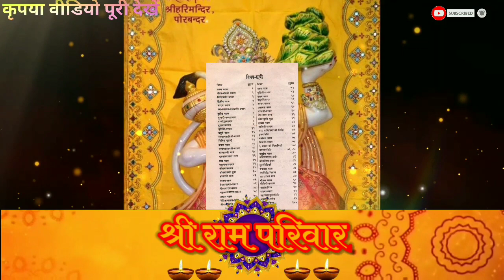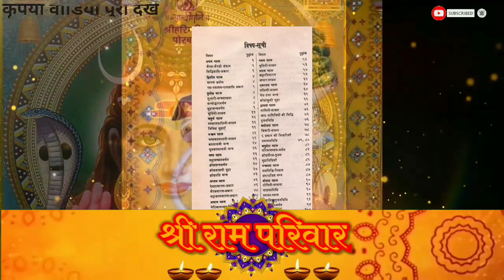भूत डामर तंत्र पुस्तक pdf बिल्कुल फ्री में प्राप्त करें।श्री_राम_परिवार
नमस्कार मित्रों

इस विडियो में हमने आपसे भी बहुत-बहुत डामर तंत्र नामक पुस्तक उपलब्ध करवाइए इस पुस्तक में आपको सभी प्रकार की समसानी साधनाएं लक्ष्य साधना है भूतनी साधना है और तामसिक सामने देखने को मिलेंगी।

पुस्तके सारी जानकारी हमने वीडियो में उपलब्ध करवा दिए आपसे आराम से देख सकते हैं।